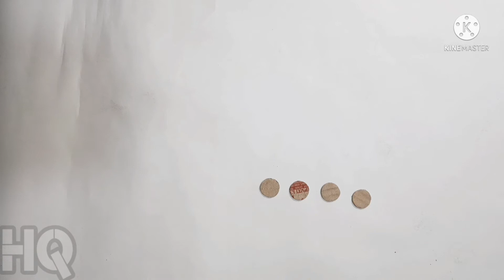How to make a horse carriage with cardboard || Beautiful horse carriage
In this video you will see how we can make a beautiful horse carriage

If you want to see and learn more of this kind of good, Please like, comment, subscribe and click the bell icon so that our latest video can easily reach you.

How To Make A Horse Carriage With Cardboard
Beautiful Horse Carriage
Cardboard Horse  Carriage

HQ Craft Gallery
HQ Craft Gallery
HQ Craft Gallery